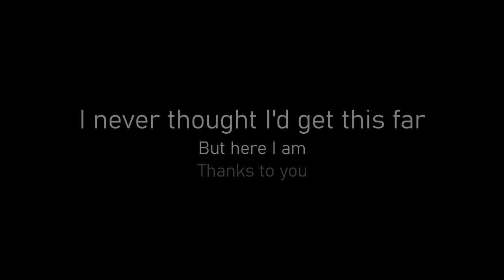Dummies vs Noobs | UPDATE 1.9 TRAILER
The Enemy Must Not Advance
05/11/2022
(dd/mm/yyyy)

5:00 PM EST

god this update took so long to make